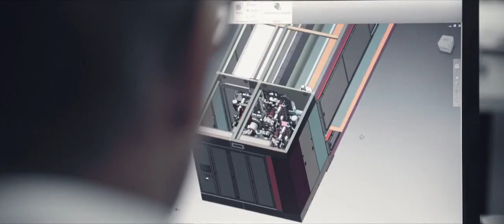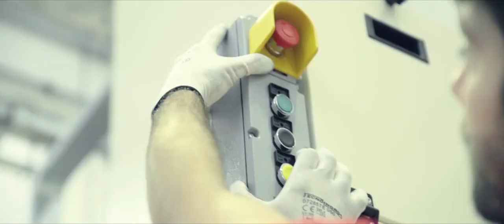Ramina.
Produce linee complete per spunbond PP e PET, prodotti agugliati, prodotti termolegati, feltri da airlaying, prodotti laminati, GCL.